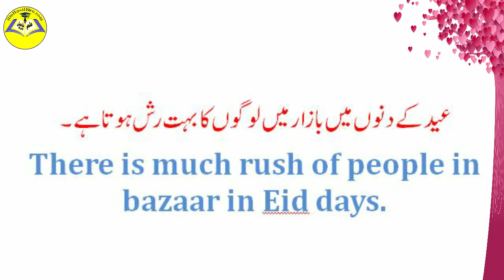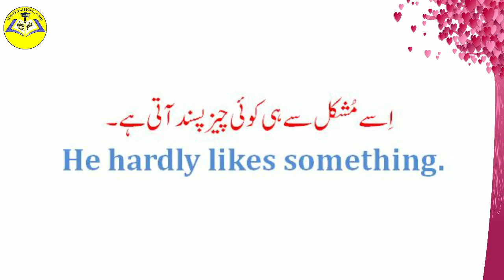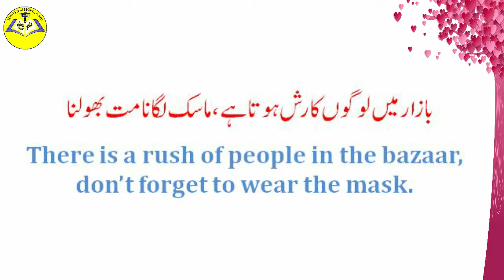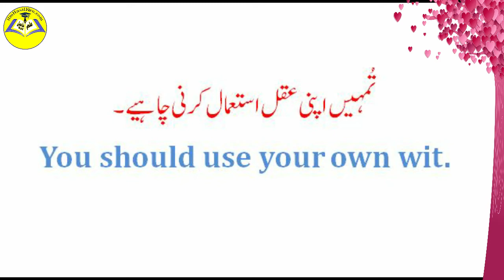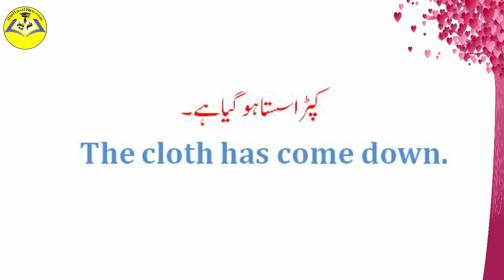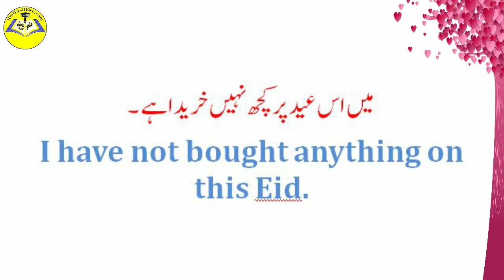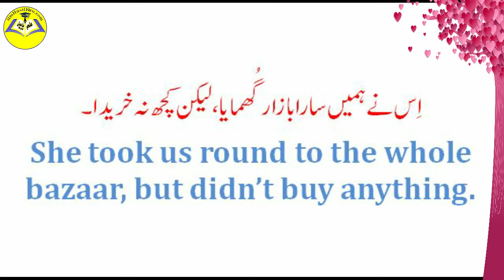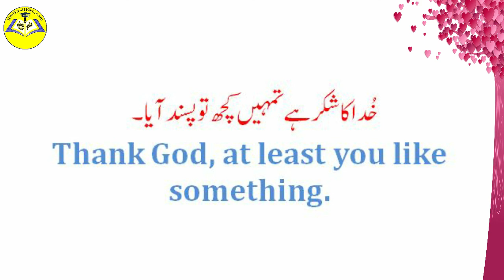Shopping Sentences in English | Shopping Vocabulary | English to Urdu | खरीदारी के वाक्य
Greetings all,
English is not our first language, so we face difficulty in learning and speaking Shopping sentences correctly in our daily English conversation With Strangers. Still, understanding and speaking English is the need of the recent era. No one can make good progress (in studies, business, or other high demanding fields of life) without understanding & learning English to Urdu Shopping sentences. Understanding Shopping vocabulary in English video lesson can help you to improve your English and how to talk to strangers in English to Urdu. We are trying our best to give the BEST shopping sentences in English from English to Urdu used in daily conversation through our easy English videos with Urdu translations. English to Urdu.

Cheers,
ILMHASILKARO OFFICIAL